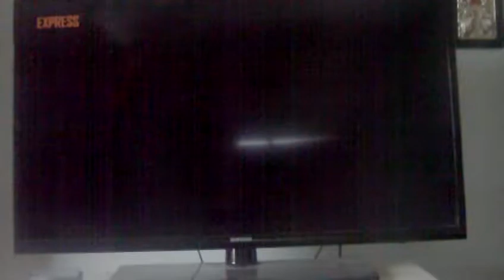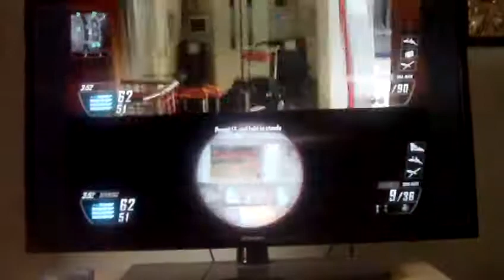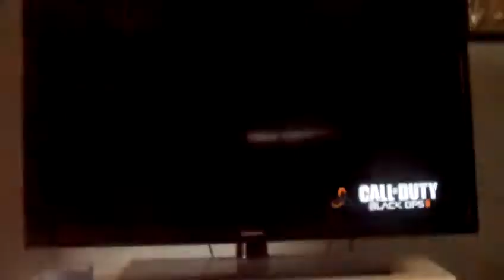CoD Black ops 2 - Team Deathmatch - Express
themizchris2 and savvaspao playing team deeathmatch on express